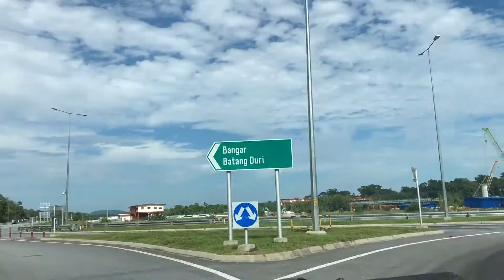Timburong Bridge Tinawid ang Dagat | Souhteast Asia's Longest Bridge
Ito ang aming unang experience sa pagtawid sa napakahabang tulay sa Souhteast Asia..nakakatakot tumawid kasi tumawid ito sa dagat...para kang nakalutang sa dagat..panoodin ang buong video..

We also want to thank adMJ707 for making our INTRO this is the  link to his channel : youtube/user/adMJ707